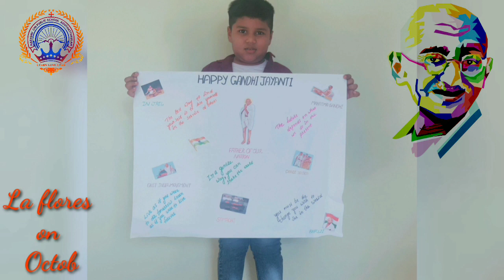La flores pay tribute to the Father of our Nation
As the nation celebrates 151st birthday of Mohandas Karamchand Gandhi, the Father of our Nation, the little La flores of Marygiri Public School pay tribute to the great leader who employed non violent resistance to lead the successful campaign for India's independence from British rule. His incessant and dedicated toils helped India to free herself from British colonial rule.